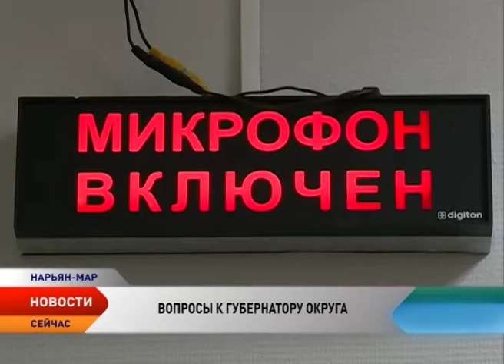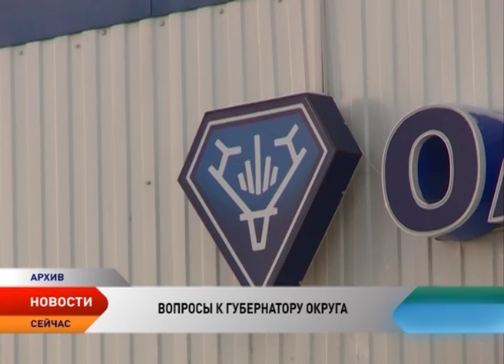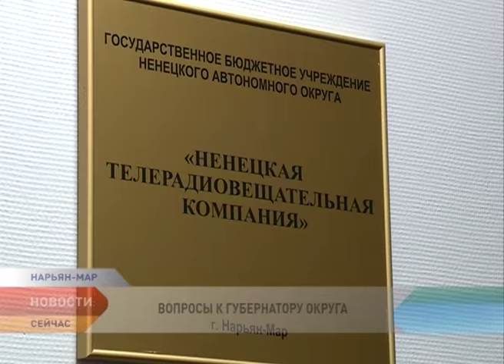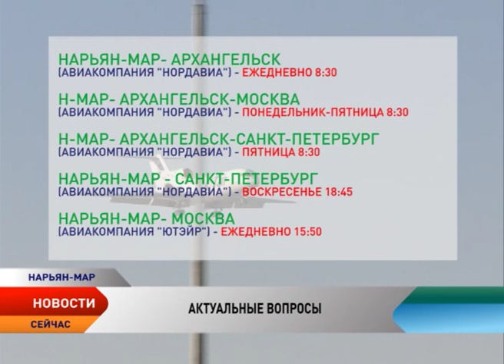Новости Севера от 27.10.2015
Новости Ненецкого округа:

Игорь Кошин ответил на вопросы жителей НАО в рамках «Прямой линии».

13 километров нового полотна. Дорожники НАО подводят итоги своей работы в этом сезоне.

С 1 ноября в Ненецком округе стартует осенний призыв в армию.

Горячее утро. В Нарьян-Маре тушили пожар в частном доме